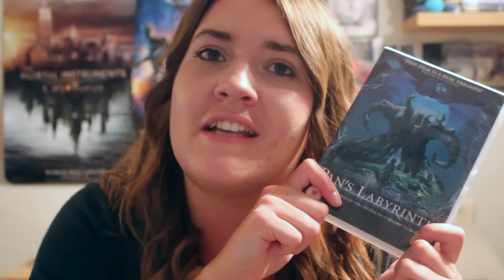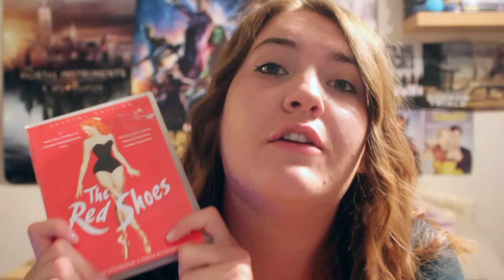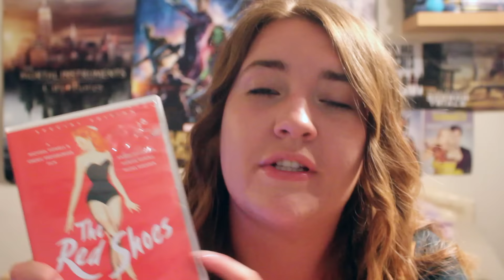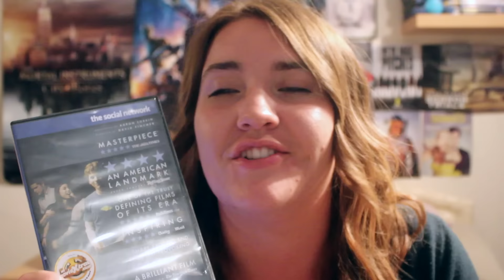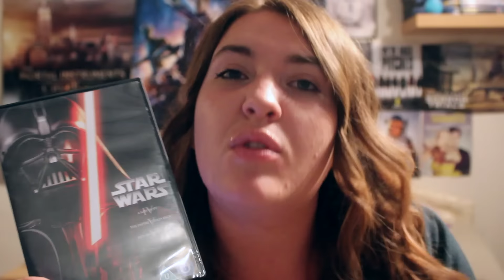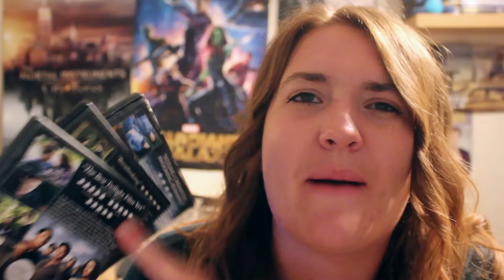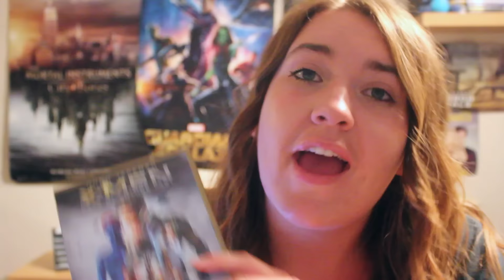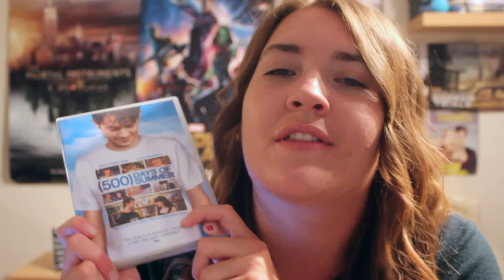DVD Collection: Part 3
Onto the final shelf of the DVD case and yet we still have the other shelves to do! I probably own too many DVDs!

Seen any of the TV shows or films I mentioned? Let me know what you think of them down below in the comments!